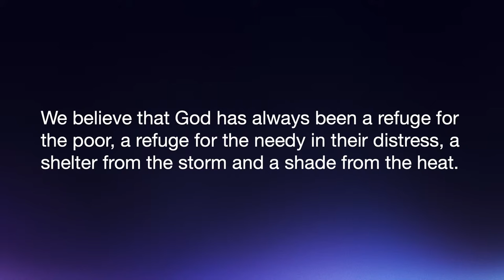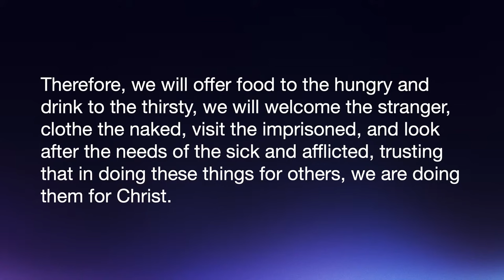10/20/24 Prayer Service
Mission Sunday Service of Prayers, Petition, and Candle Lighting from Tabernacle Presbyterian Church in Indianapolis, Indiana.